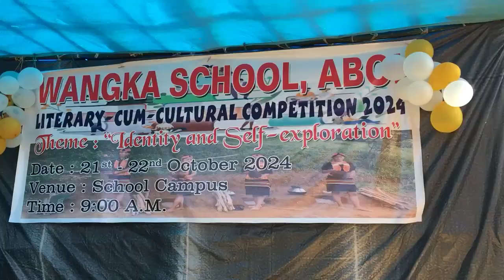Wangka School,Aboi!Cultural Day 2024#subscribe@Lowbudgetguitarist